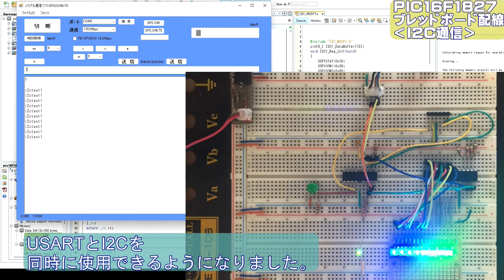PIC16F1827 ブレッドボード配線３ ‹I2C通信› IOエキスパンダーMCP23017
16F1827　ブレッドボードで、I2C通信の配線 IOエキスパンダーMCP23017